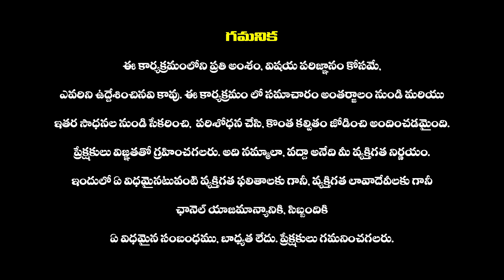Deputy CM Pawan Kalyan Donated 60 Lakhs To Mysooravari Palli | JanasenaParty | Haripriyas Media